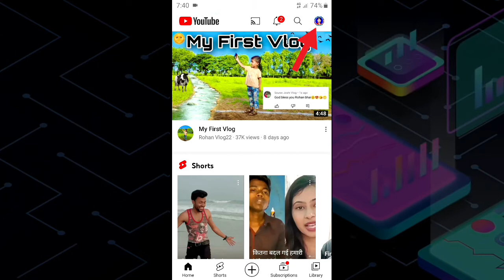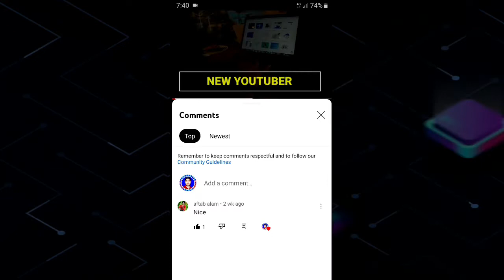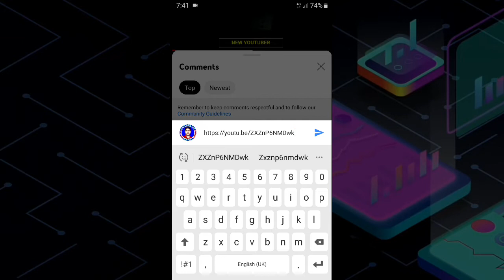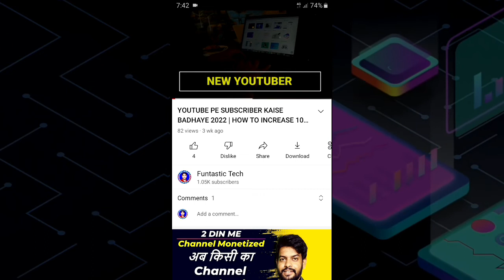Kisi Bhi Comment Ko Pin Ya Highlight Kaise Kare | How To Comment Pin On YouTube Video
KISI Bhi Comment Ko Pin Kaise Kare
How To Comments On YouTube Video
Kisi Bhi Comment Ko Highlight Kaise Kare
Comment Box Me Link Kaise Dale